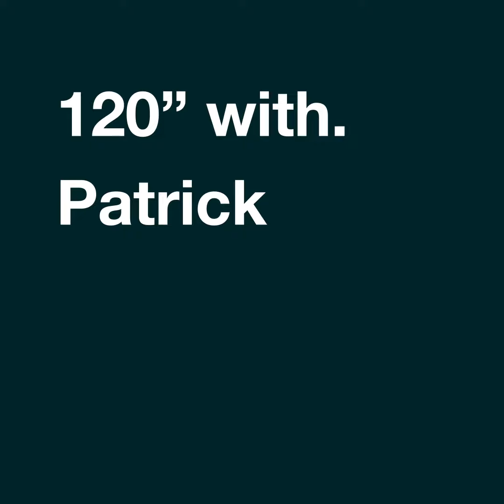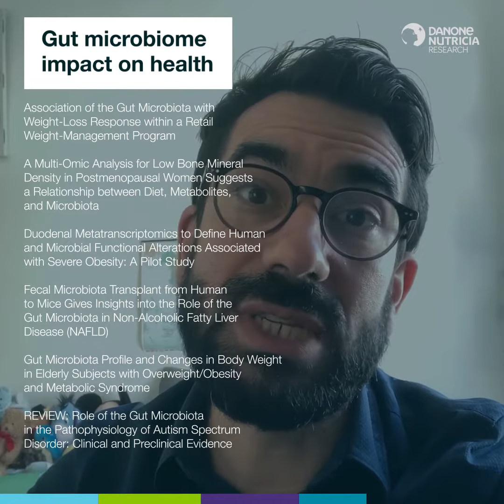120” with... Patrick Veiga | MDPI Microorganisms guest editor in 2020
Patrick Veiga, Head of Health & Microbiome Science team at Danone Nutricia Research was invited to be guest editor of the scientific Microorganisms (MDPI) journal for a special issue focused on human microbiome, diet and health.
Listen to his testimonial, learn more about his role as an editor, the publishing system relying on volunteering, and the main topics of the 19 reviewed papers you'll find in this open access journal available